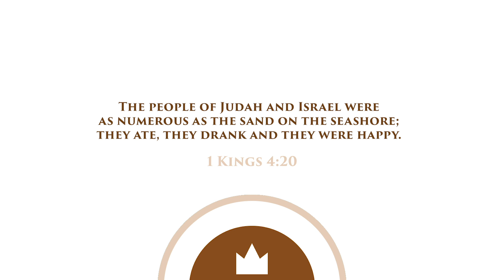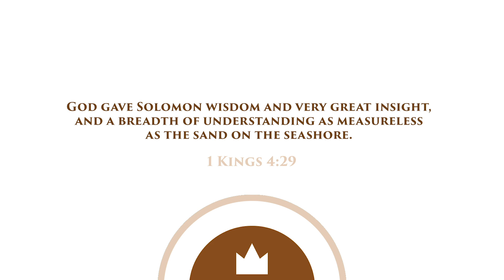More Responsibility Needs More Wisdom | YouTube Bible Study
A Day in the Word is a weekly YouTube bible study for youth and people of all ages. In today's episode, Jon teaches on 1 Kings 4 where he talks about the relationship between responsibility and wisdom

FAQs